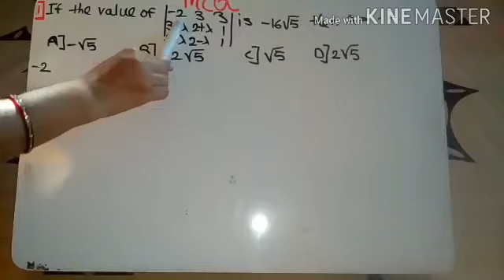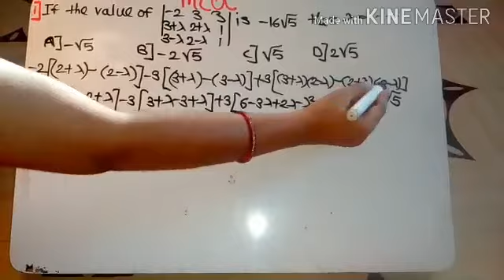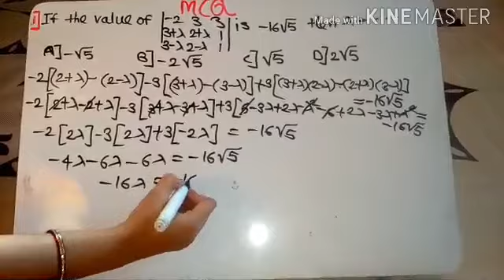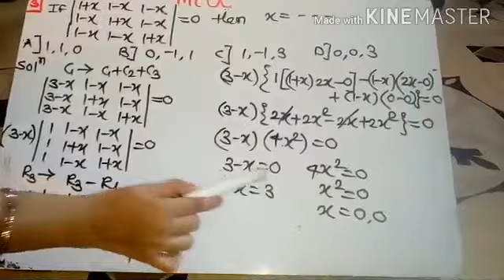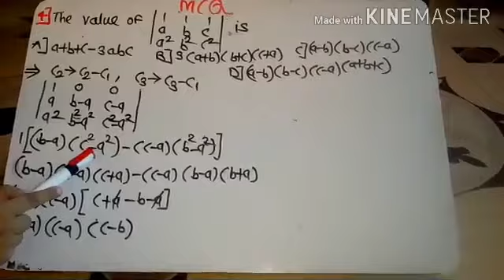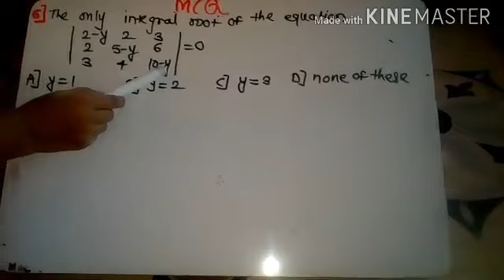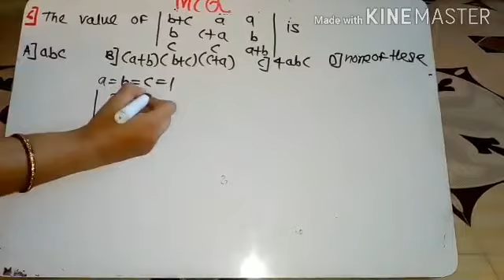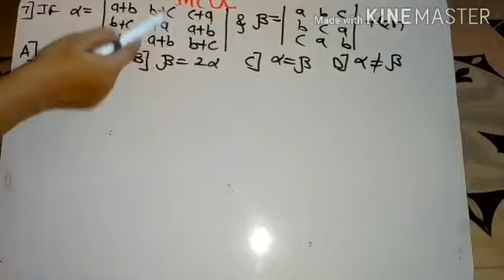Determinant lecture 3 class 11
Joshi coaching classes